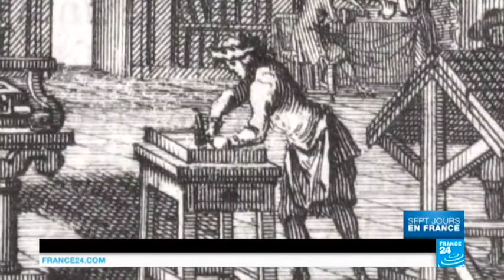5ème - Hist - François Ier